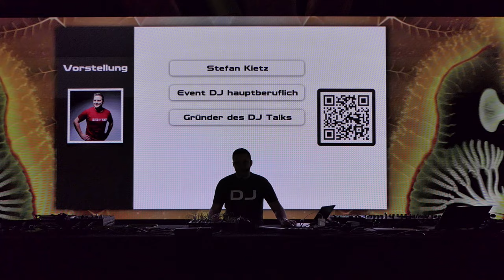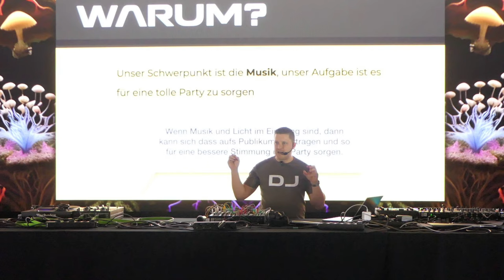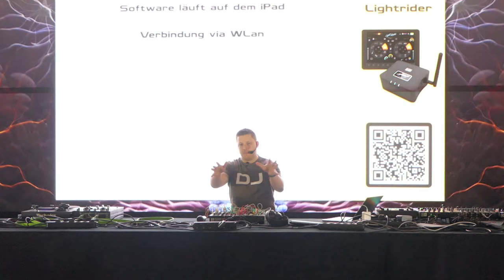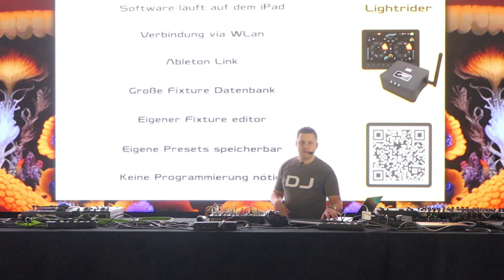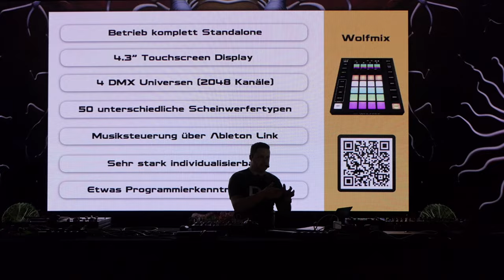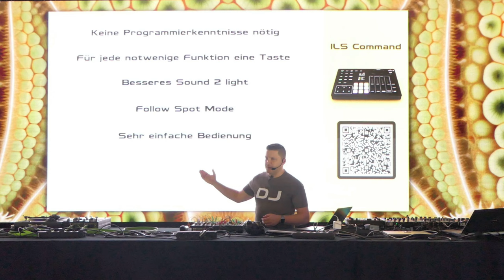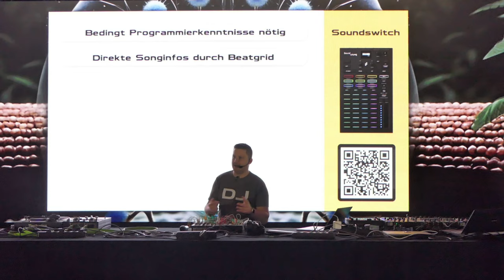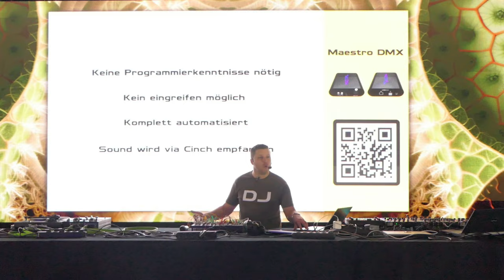Stefan Kietz | Moderne Lichtsteuerungssysteme für Mobile DJs | ProLight + Sound 2024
🔔 LIZENZ
👉 Dieses Video steht unter einer CreativeCommons Lizenz (cc-by 4.0) mit Namensnennung (SP3CIALEffects) und kann auch gerne von anderen genutzt und weiterverbreitet werden.